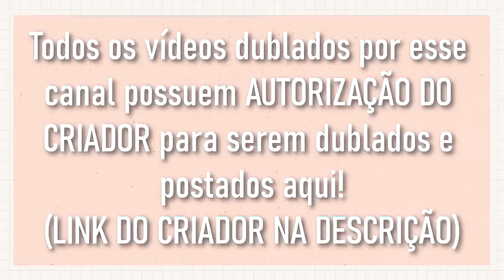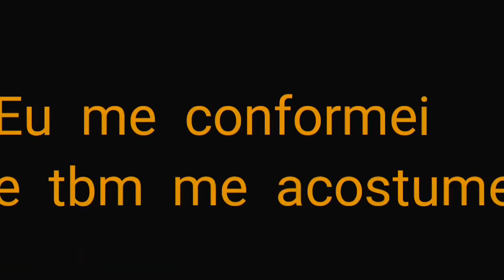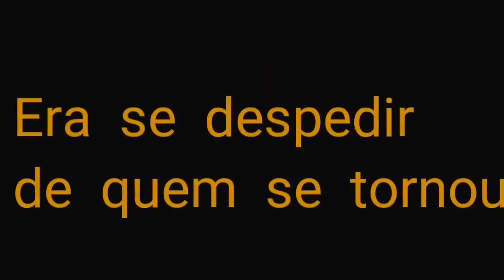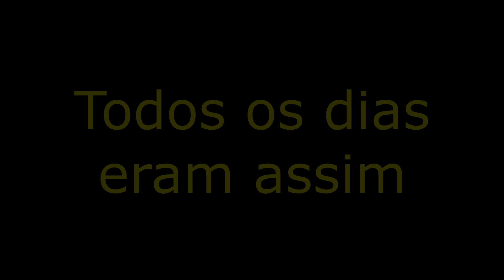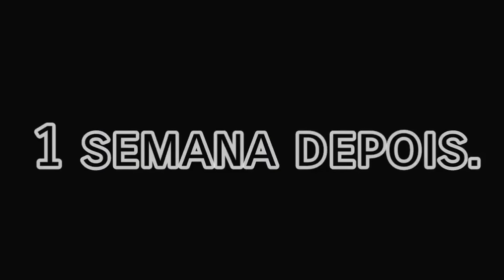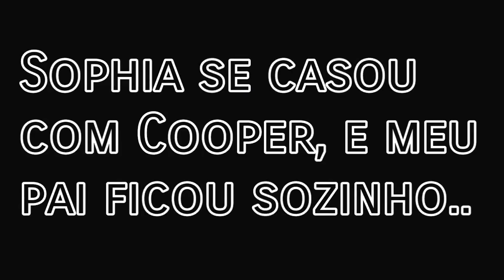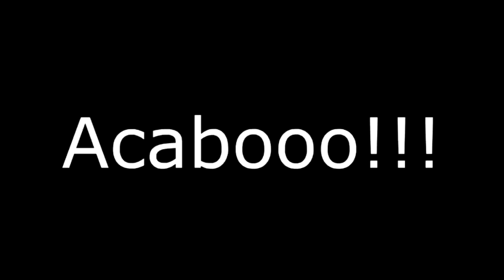[ DUBLADO ] TUDO PODE MELHORAR 😰| MINI FILME GACHA CLUB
– Criador do Mini filme: Taro Chan
↪  Não achei o link do canal